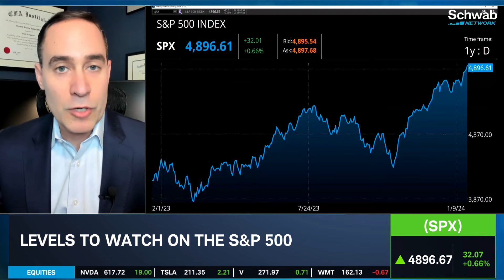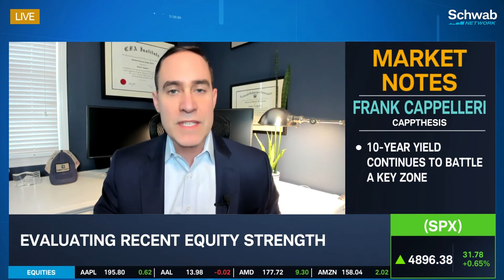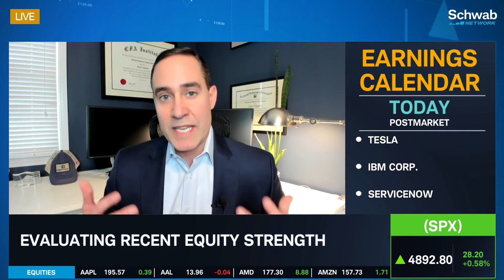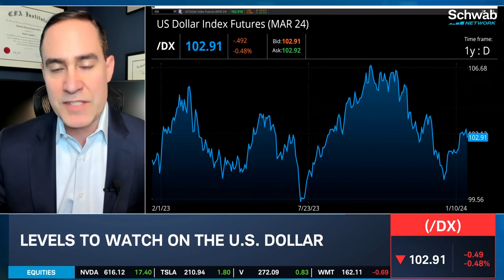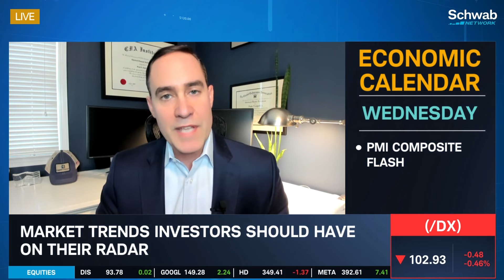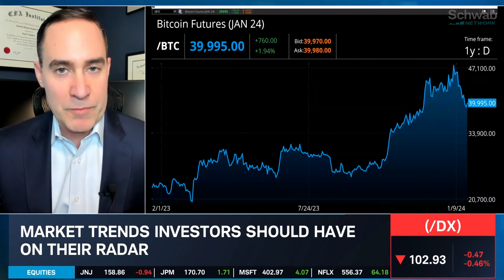The Negative Correlation Between Bitcoin & The Dollar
Industrials could be a potential next leadership group, notes Frank Cappelleri. He discusses levels to watch on the S&P 500. He evaluates recent equity strength. He then goes over the negative correlation between Bitcoin (/BTC) and the dollar (/DX). Tune in to find out more about the stock market today.